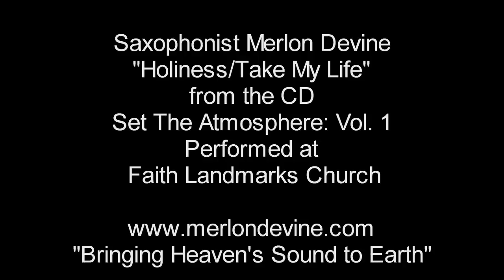Holiness (Take My Life)- Performed by Saxophonist Merlon Devine at Faith Landmarks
Merlon minister's "Holiness (Take My Life)" at Faith Landmarks Ministries in Richmond, VA during their yearly camp meeting. Dr. Phil Goudeaux was the guest speaker. Song: Take My Life.